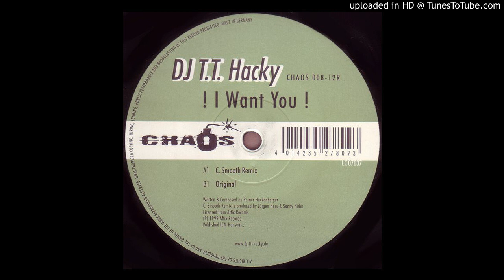Dj T T Hacky - I Want You! (Original Mix)